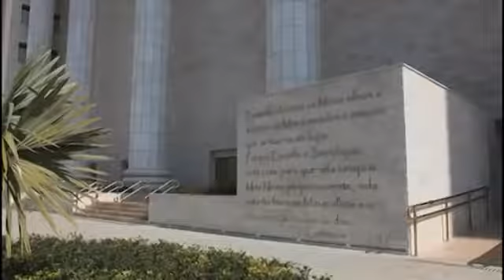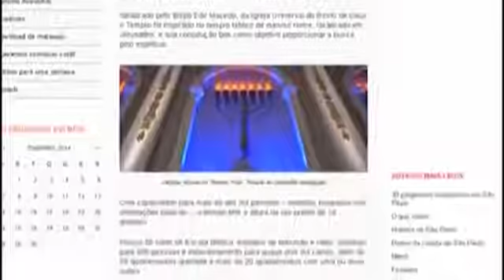Temple of Solomon in Brazil--SP